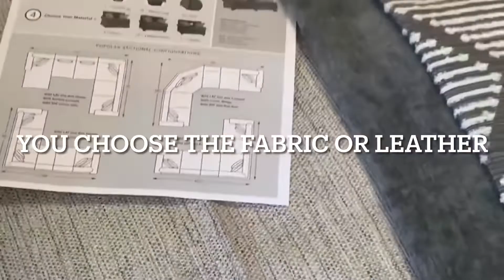Barnett Furniture- Trussville/ Birmingham, AL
Barnett Furniture in Trussville/ Birmingham, AL.

Tell us what you want!  You Choose the Style then Choose the Fabric or Leather, several styles you can do different arms and skirt or legs.  Additionally, most styles can be sectionals that you choose the pieces to fit your space.  Once you pick everything You Want for your home - the factory gets to work making your order.

We offer several furniture lines including King Hickory which is one of our favorites that we have carried for almost 30 years.  8 Way Handtied, American craftsmanship at its finest.

Sofa, Sectional, Chair, Recliner - you choose the style then choose the fabric or leather.

Furniture Store - Trussville / Birmingham Alabama